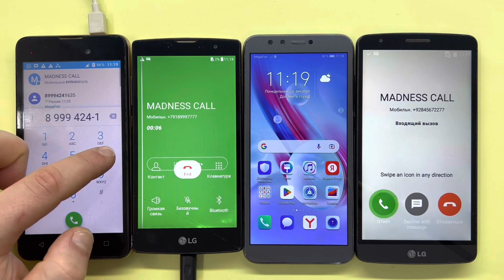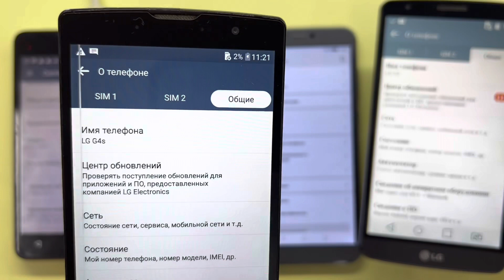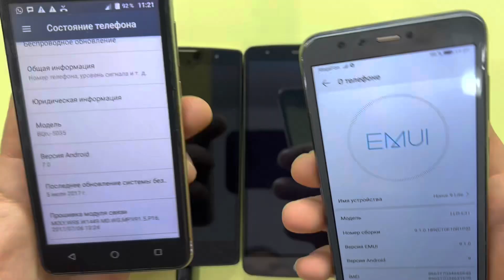Incoming, Outgoing Call LG G4s, LG G2 vs BQru-5035, Honor 9Lite/ Madness Alarm, Timer Calls